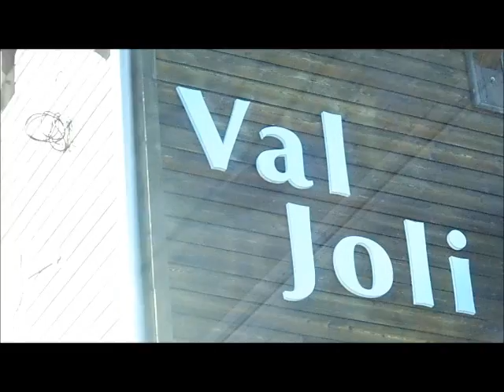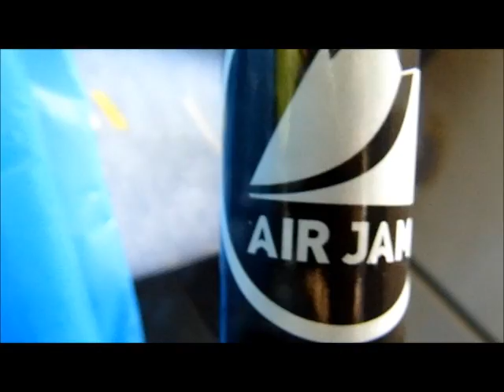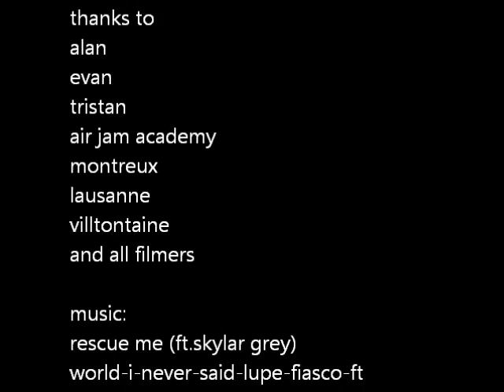Cyril Bernard - summer breaks 2014 - Team Creative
Cyril de la Team Creative sort une nouvelle vidéo summer breaks 2014 .